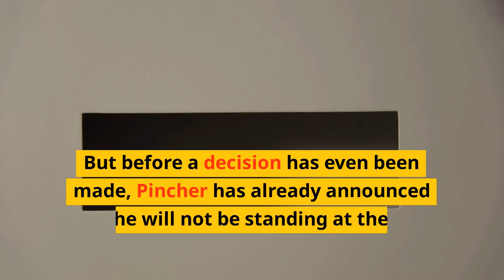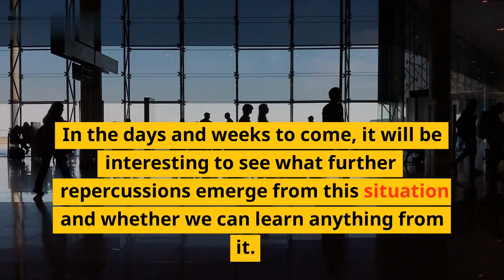Chris Pincher won't rejoin race for Parliament seat: Report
We have an update for you on the election for the MP seat in Tamworth - Chris Pincher has reportedly decided not to rejoin the race.\n\nThis follows the news that Pincher, who won the seat in the 2017 general election, resigned from the Conservative Party on March 18th after the Telegraph held an investigation regarding allegations of inappropriate behaviour. It has now been reported that Pincher will not seek re-election, with sources close to him citing "family reasons".\n\nThis is a significant development, as it now paves the way for other candidates to join the race to represent Tamworth in the House of Commons. The election will be held on June 10th.\n\nHere are the key takeaways from this report:

• Chris Pincher has reportedly decided not to rejoin the race for Tamworth's MP seat
• This decision follows the news of his resignation from the Conservative Party
• Sources have cited “family reasons” for the decision
• The election for the seat will be held on June 10th